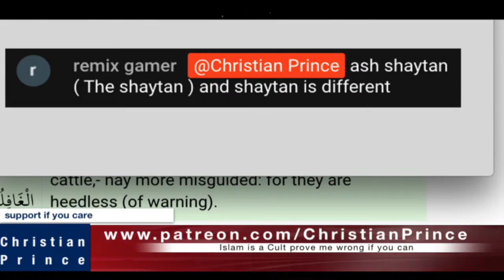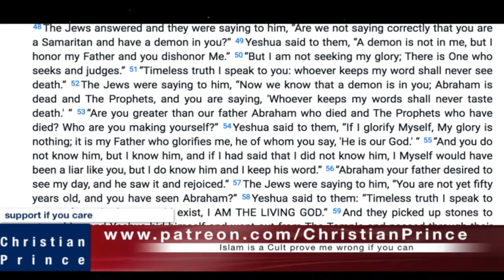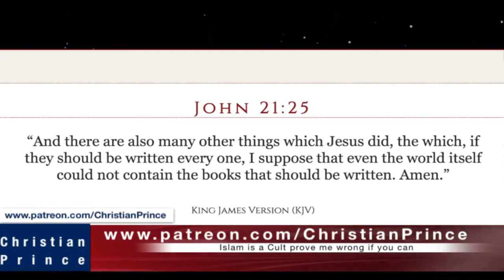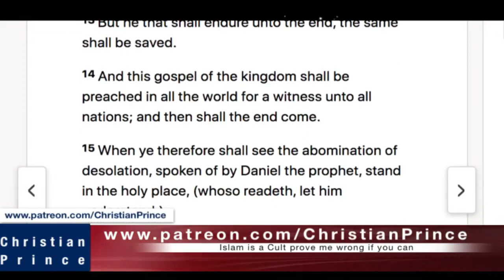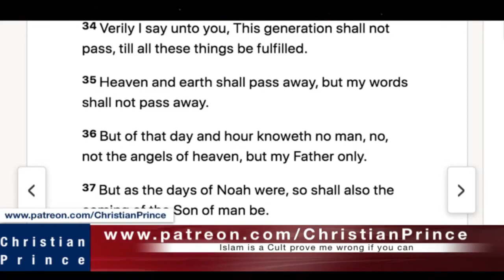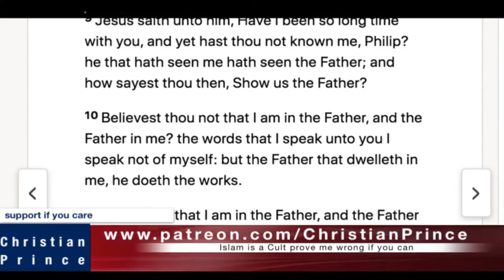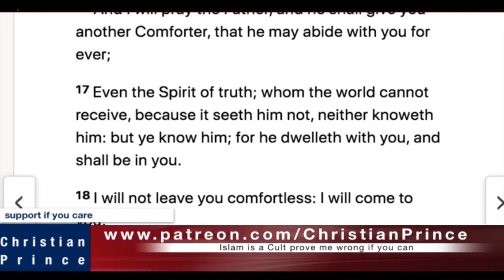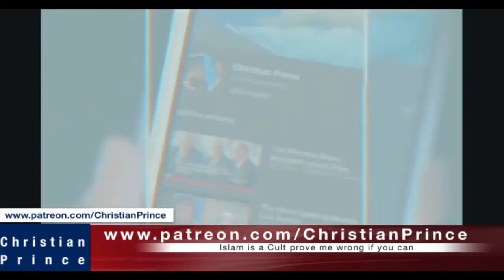Christian Prince Re-Runs: Man Created Allah, or Allah Created The Man, Part Two